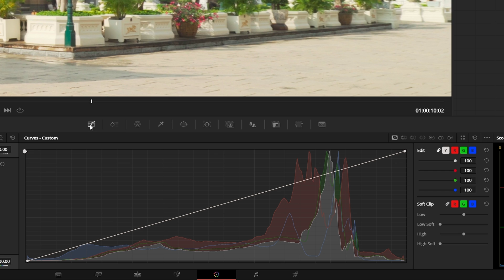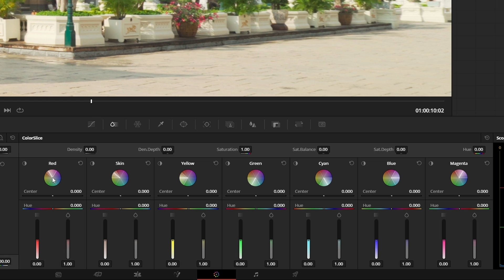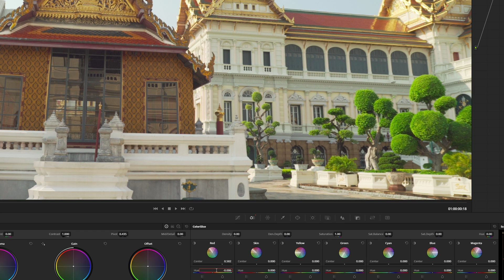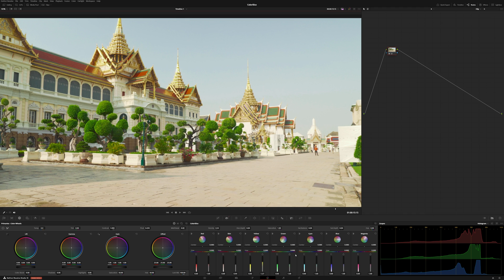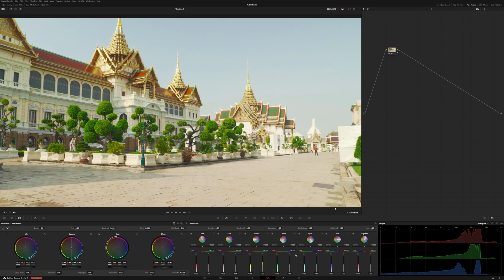How to use ColorSlice in DaVinci Resolve 19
All new grading palette for DaVinci Resolve 19